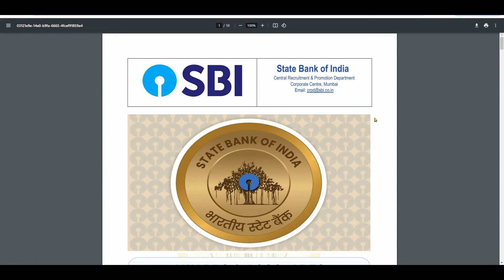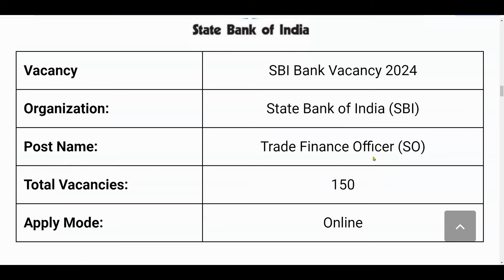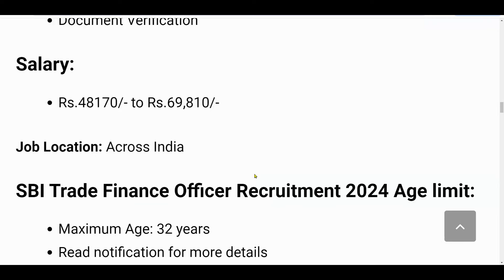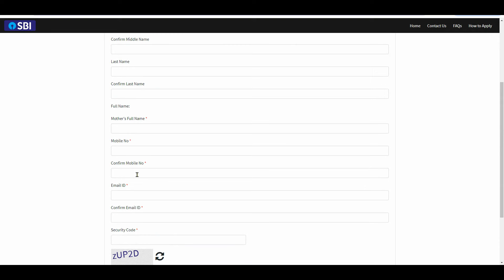SBI Recruitment 2024 | SBI Bank New Vacancy 2024 | SBI Bharti 2024 | Bank Job